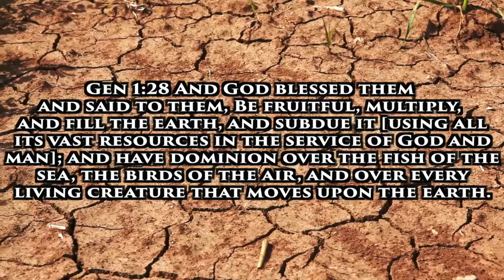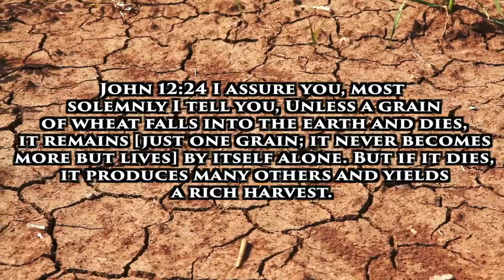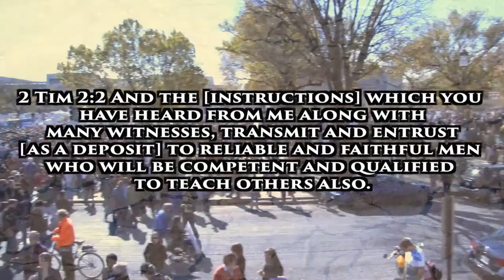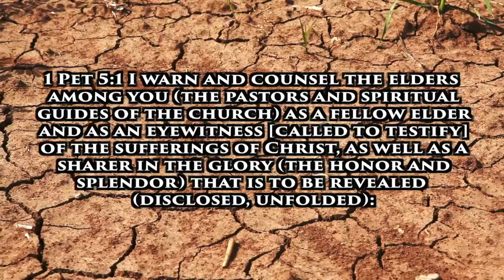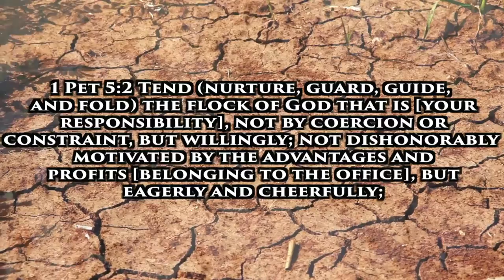16th Hour, Discipling, Instructor - Pastor Clarence Powell